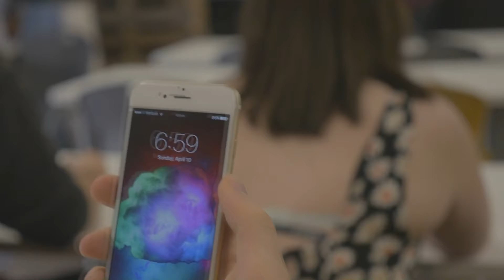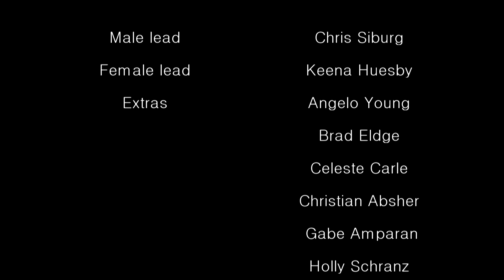Tempo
First Year Seminar Project